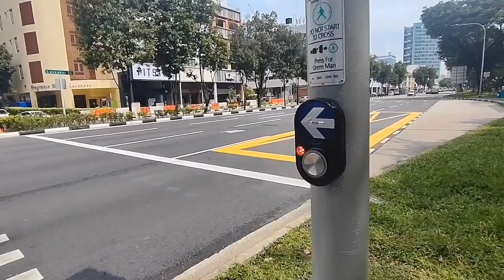Aperia preloved item sales